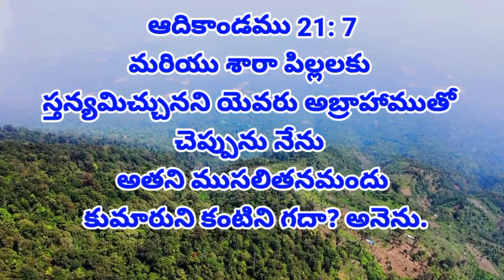April 27 || Today's promise || word of God || Daily bread